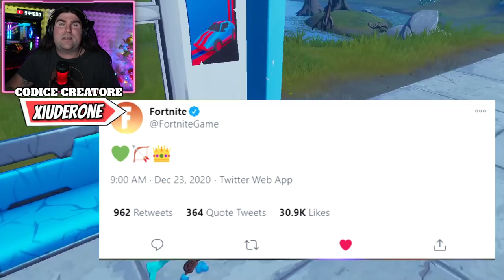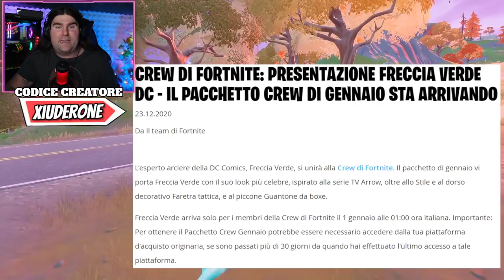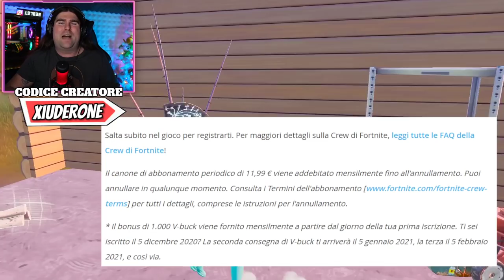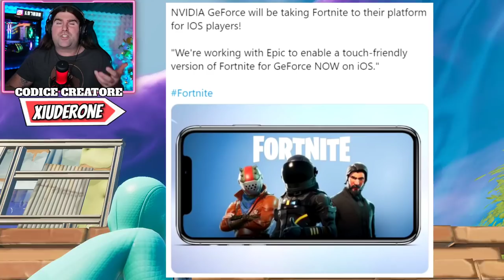FORTNITE TORNA SU IOS! * NVIDIA CONFERMA TUTTO! * I PORTALI IN GAME SONO FINITI!? (FORTNITE NEWS)